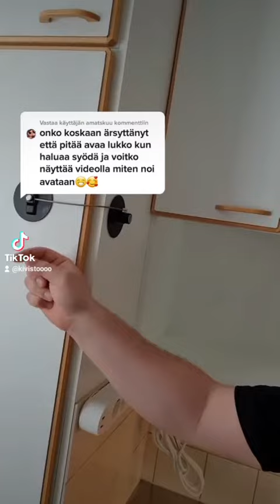Autistisen pojan vuoksi laitetut lukot